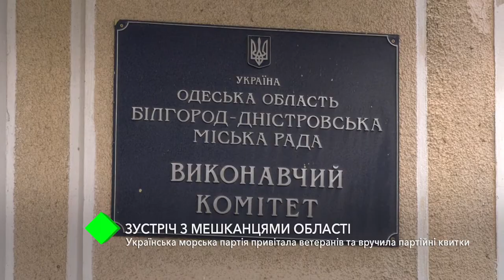Встреча с жителями области: УМП Сергея Кивалова поздравила ветеранов и вручила партийные билеты